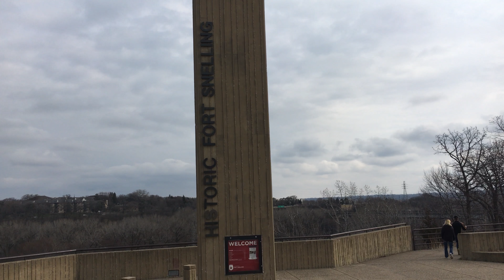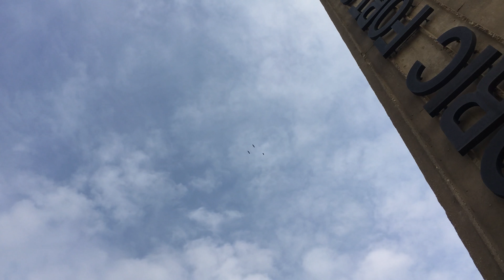4K Video Clips Recorded On iPhone 6s - Minneapolis 2016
Making 4K video clips with my new iPhone 6s.  I think the phone takes decent 4K quality clips.  I can tell a big difference between 1080p and 4K quality - even in full zoom.  I am more curious about how 4K will look on YouTube.  I'm out and about at Fort Snelling State Park on the mighty Mississippi River.